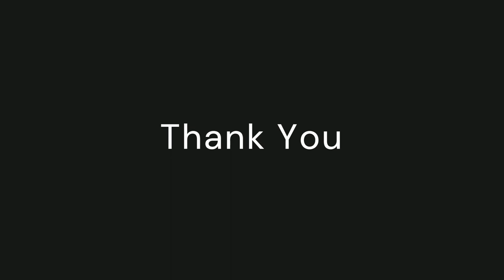Exploring India's Top 5 wildlife and national parks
Join us on a journey to explore India's incredible wildlife and national parks, home to some of the world's most exotic flora and fauna. Discover the unique and diverse ecosystems of Kanha, Kaziranga, Jim Corbett, Periyar, and Bandhavgarh national parks.